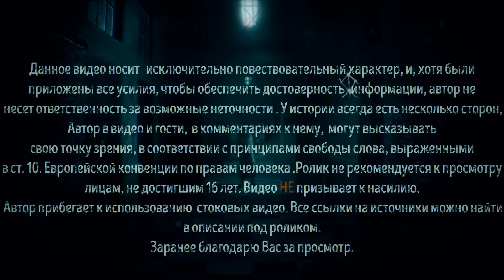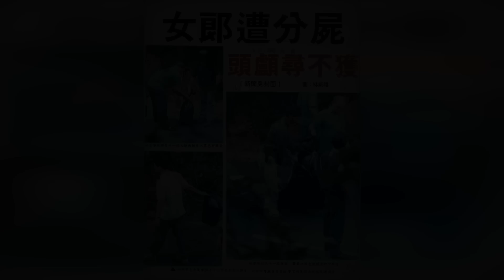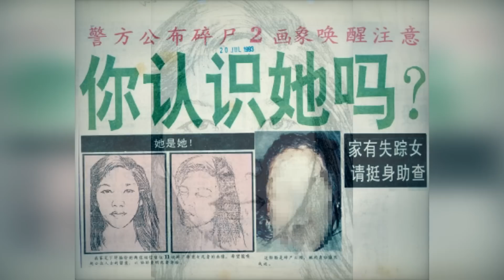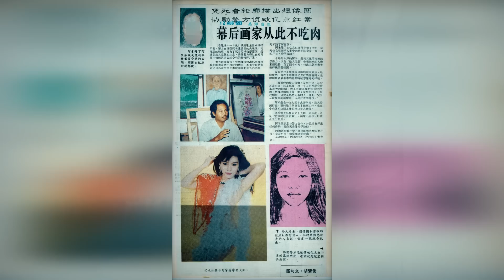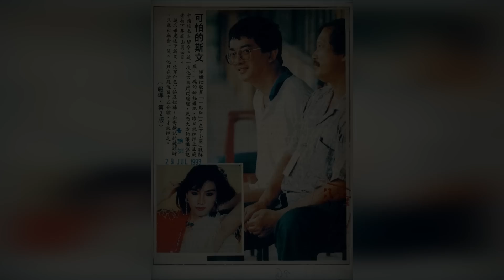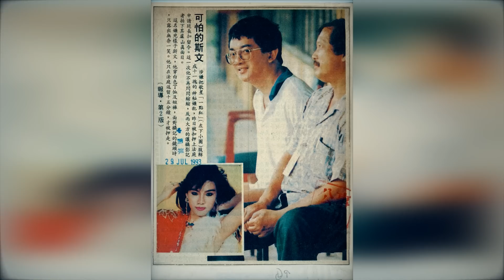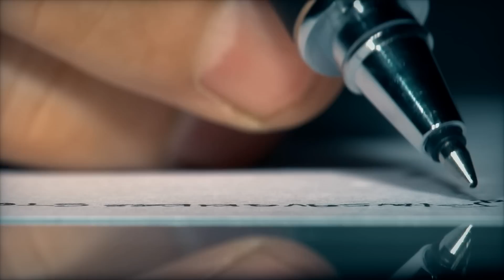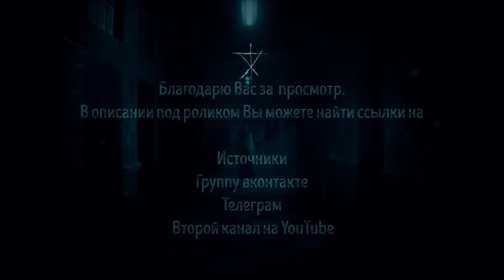УЖАСАЮЩАЯ РАСПРАВА НАД КРАСНОЙ НА ХОЛМЕ ТУНКУ